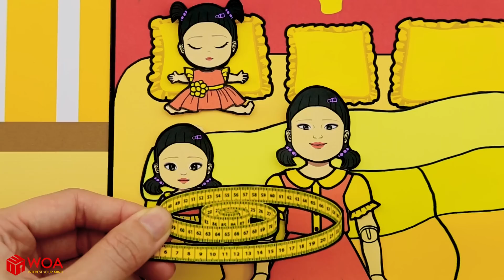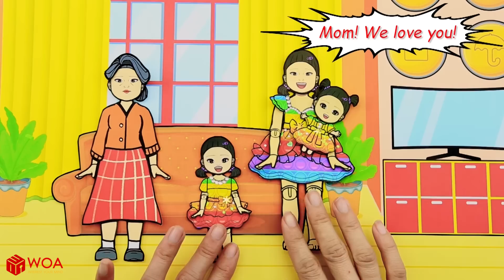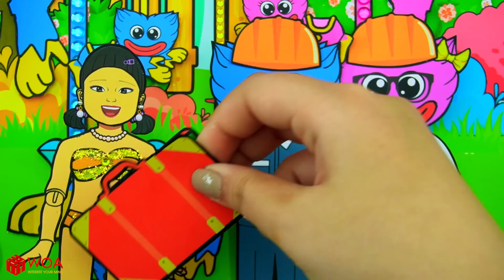Oh! Which Bed Should SQUID GAME Sleep? - Poor Bed VS Pop It Bed | DIY Paper Dolls & Cartoon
Squid Game made a cardboard bed with baby Squid Game but just lying on the bed was broken. What should she do?

CREDIT
Designer - Kim Nhung, Thao Tran, Ha Do, Nini, Huong Dau
Scriptwriter - Sog Sah
Artist - Oriana Hanh luong
Editor - DunggPhoenix